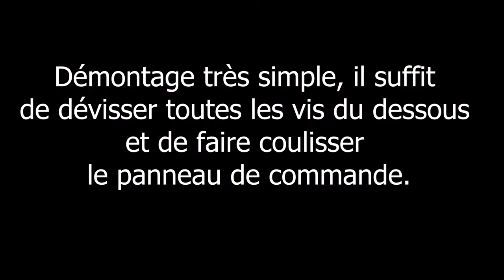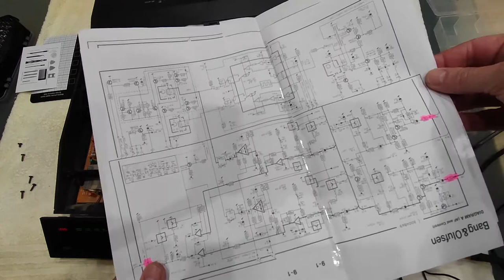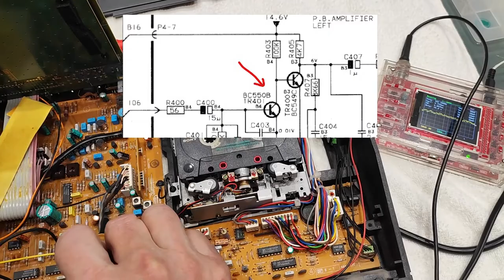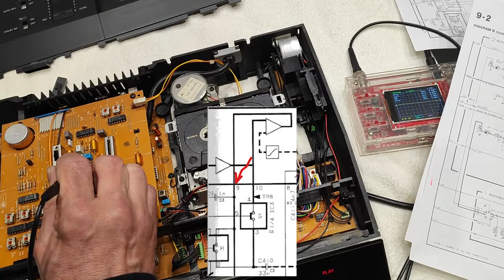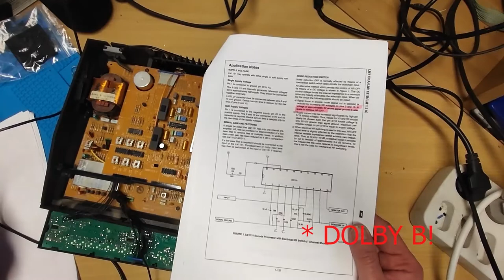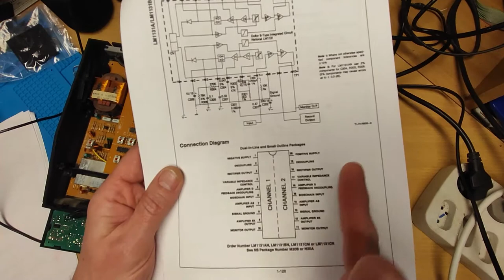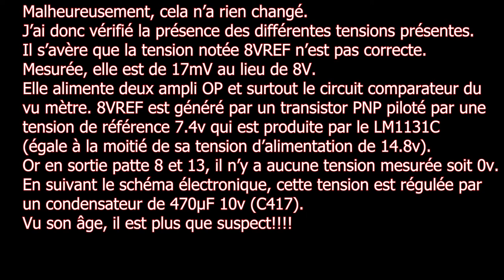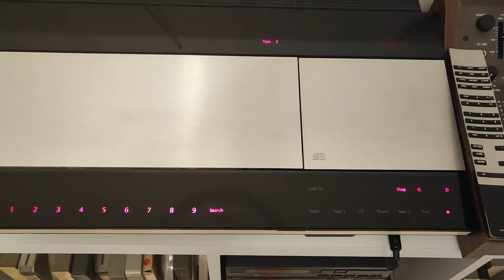Réparation d'un Beocord 3500 Bang & Olufsen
Réparation et remise en service d'un magnétophone à cassette BEOCORD 3500 hifi de chez Bang et Olufsen. Cassette ne tourne plus et pas de sortie son.